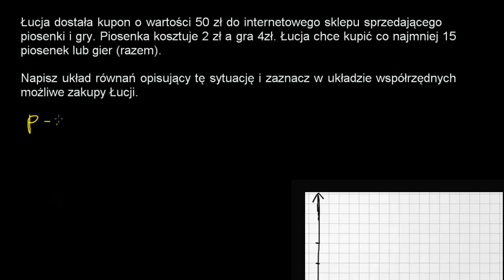Zakupy Łucji - zastosowanie układu nierówności